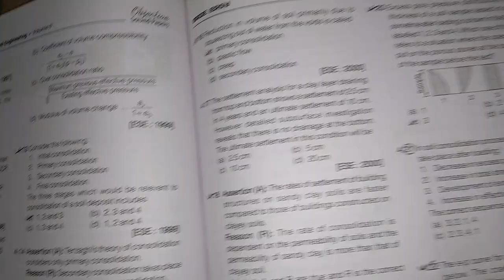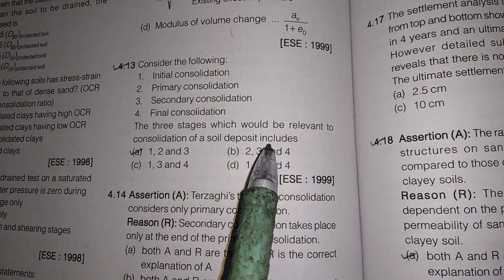Basic of consolidation of soil, primary and secondary consolidation in hindi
👉Download PDF and Courses

Compressibility of soil and consolidation in soil.
Initial compression or compaction of soil
Primary.
 consolidation,secondary consolidation,
Expulsion of pore air and expulsion of pore water.
Plastic rearrangement of soil soilds.